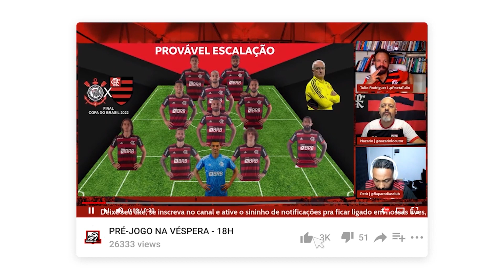"SAMPAOLI É CONTRADITÓRIO O TEMPO INTEIRO"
O Coluna do Fla está concorrendo ao prêmio iBest na categoria ‘Esportes’.
Acesse e vote na gente!